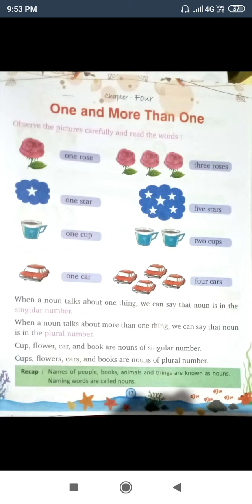Class 1st english grammar ch-4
Ps academy class 1st